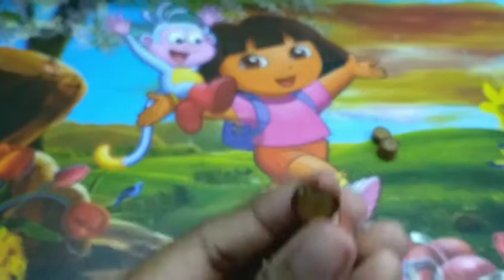Craft work/ quilling paper/ earings/ and fun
Hi guys.

Byeeeeeeeeeeeeeeeeeeeeeeeee